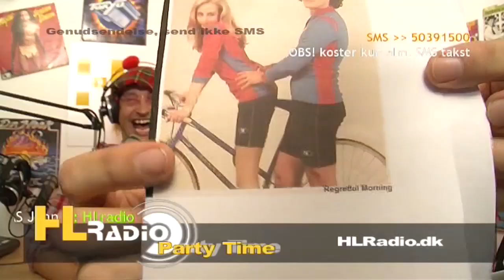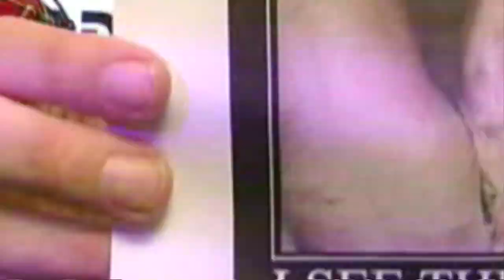HLRadio Showreel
Lidt fra godt fra HLRadio, med programmerne PartyTime, Pede Fik og TeenTime.
God fest og god Fornøjelse.